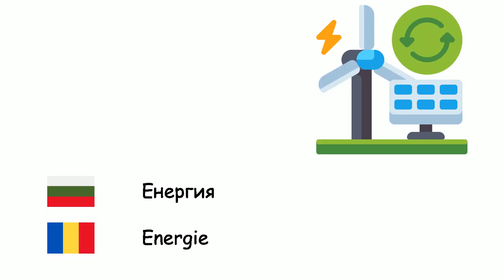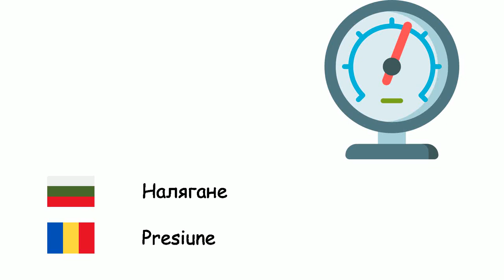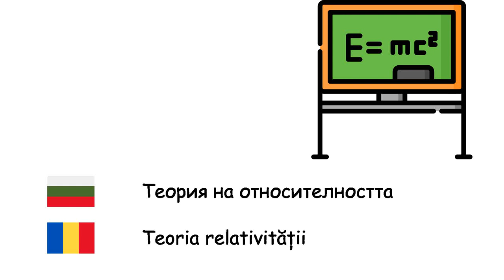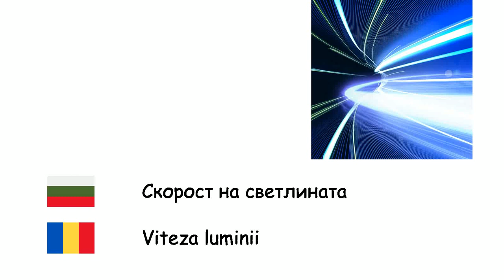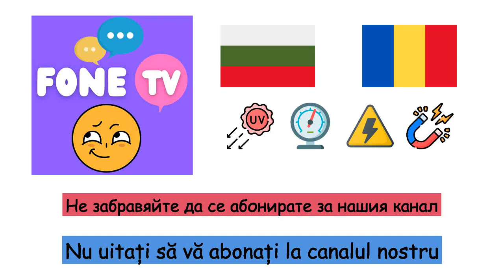Физика (Румънски език) (bg-ro)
Fone TV
bg-ro-32
Fizică (Limba română)
Енергия - Energie
Маса - Masă
Тегло - Greutate
Обем - Volum
Плътност - Densitate
Електричество - Electricitate
Импулс - Impuls
Скорост - Viteză
Ускорение - Accelerație
Движение - Mișcare
Сила - Forță
Триене - Frecare
Макара - Scripete
Лост - Pârghie
Налягане - Presiune
Транзистор - Tranzistor
Мощност - Putere
Електрическо напрежение - Tensiune electrică
Магнит - Magnet
Машина - Mașină
Двигател - Motor
Гравитация - Gravitație
Теория на относителността - Teoria relativității
Електрически ток - Curent electric
Диод - Diodă
Топлина - Căldură
Честота - Frecvență
Електрически заряд - Sarcină electrică
Кварк - Quark
Антиматерия - Antimaterie
Скорост на светлината - Viteza luminii
Оптика - Optică
Ултравиолетово излъчване - Raze ultraviolete
Инфрачервено излъчване - Infraroșu